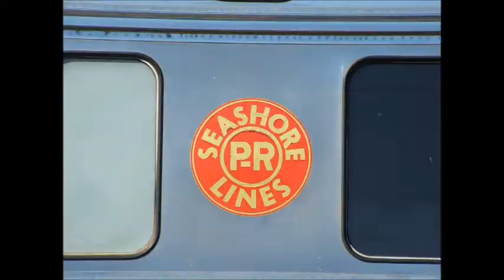One Shot At Glory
Basically, me messing around with music and video. It's a little off here and there but it was a pain to make. Music is Judas Priest. Train photos and video shot between 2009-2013.